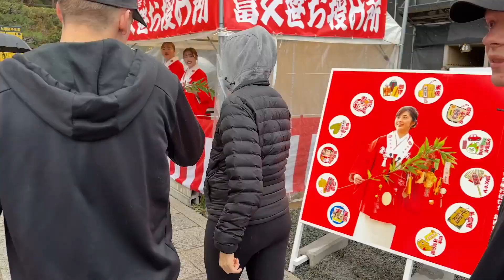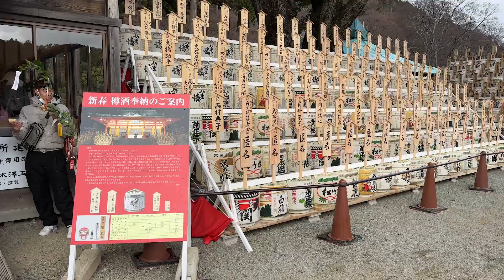Hike to Katsuo-ji Temple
Kralovec family hikes through Minoh Park up to Katsuo-ji on New Year's Day, 2024. Minoh Park is located on the outskirts of the Osaka, Japan metropolitan area.